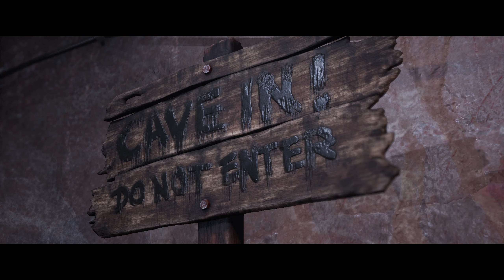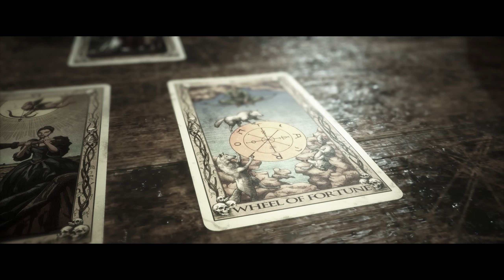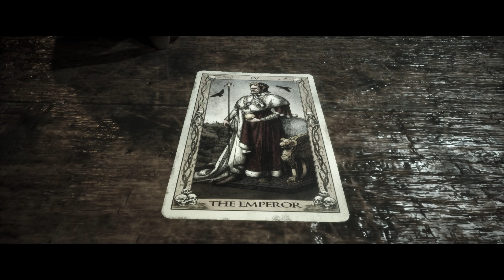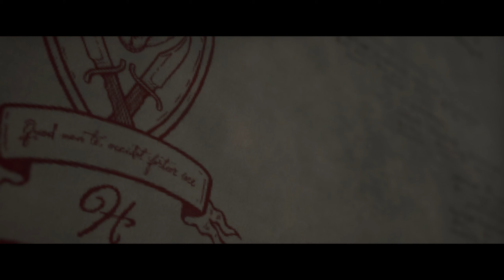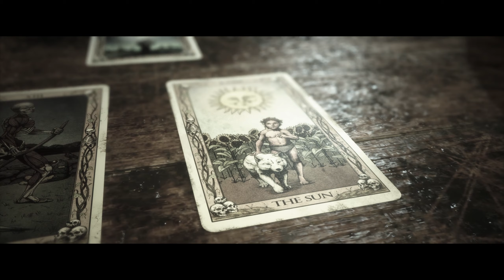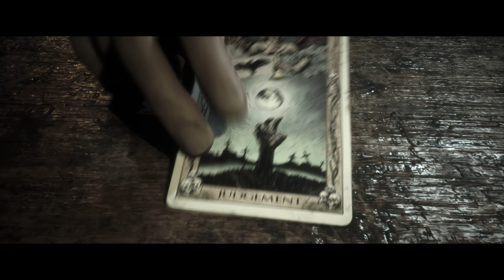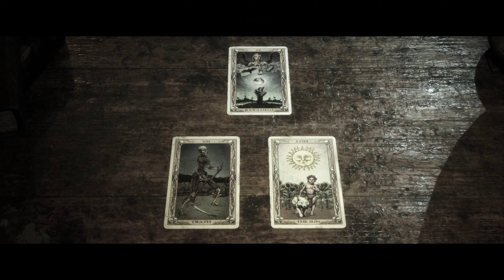Let's Play THE QUARRY #6 | Shooting Chris, Help Jacob From Prison Cell, Dylan & Laura Gone Werewolf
Let's Play THE QUARRY Gameplay Walkthrough Playthrough Full Game Playlist English Commentary